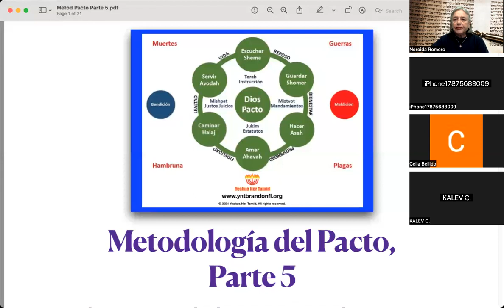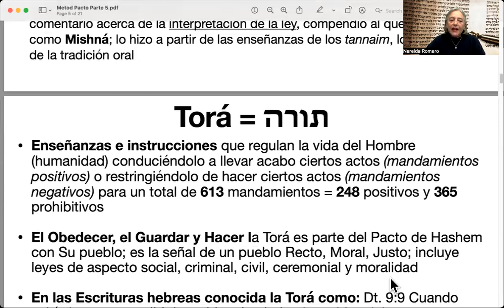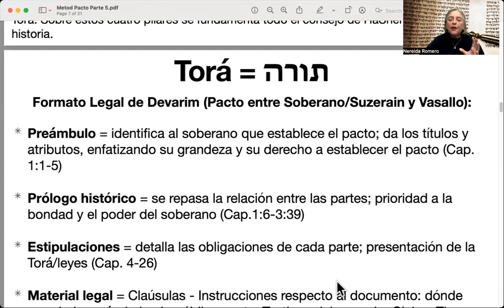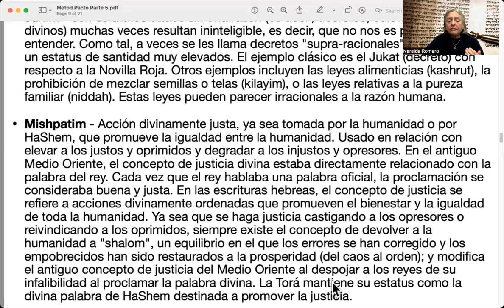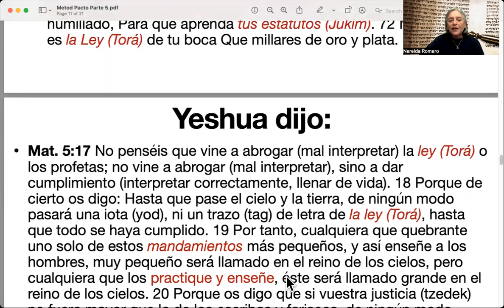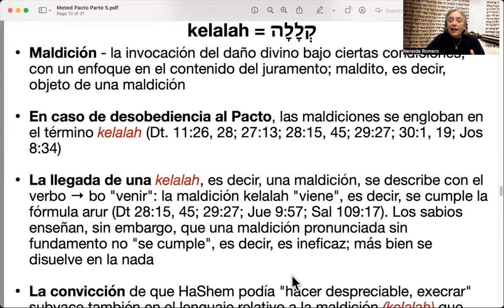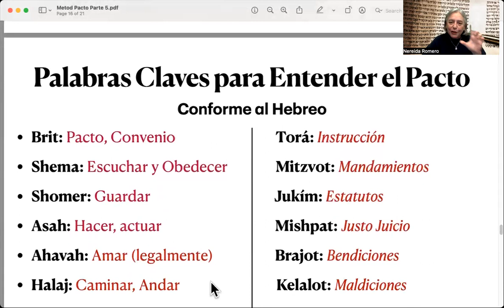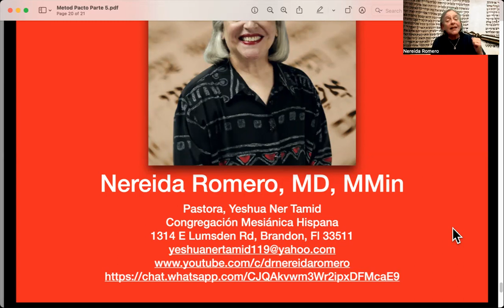Discipulado Metodología del Pacto Parte 5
Shalom. La Dra. Nereida Romero continua explicando en esta serie "La Metodología del Pacto", parte 5, en el contexto legal del Pacto entre HaShem y Su pueblo Israel.